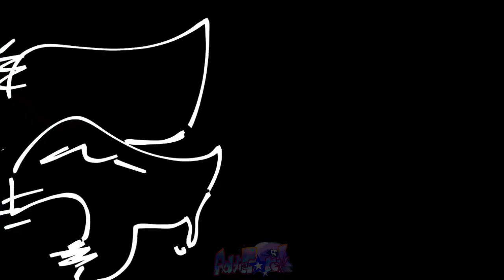★ BROKE : FT. MIRROR!4SMG : Lazy A.M : 1K special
YALL TY SMM FOR 1K!!
Honestly, i cant even reach my goal without you guys. yall are so cool for subscribing me,, and im sorry for the lazy animation. i almost ran out of motivation cause i was animating for the SMG3 and SMG4 FNF animation. maybe soon will be uploaded 😭🙏

but, anyways. TY AGINANNAN MWMAMAMWWMAM 💖💖🎉